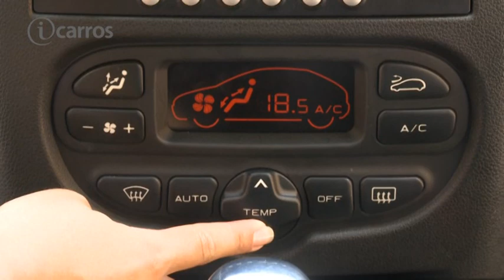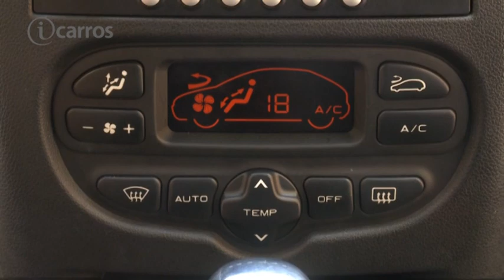Manutenção do ar-condicionado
Não é apenas nas estações mais quentes que devemos fazer a manutenção do ar-condicionado, veja as dicas.